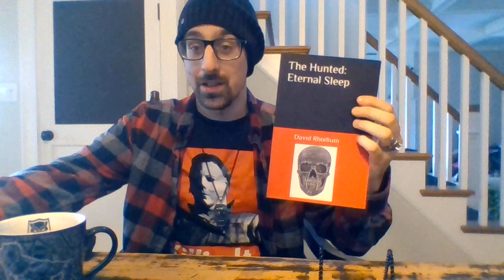The Hunted: Eternal Sleep By: David Rhodium Spoiler Deep Dive!!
I talk about my first book and how it is a terrifying tale of murder, love and horror of my style of vampires!!